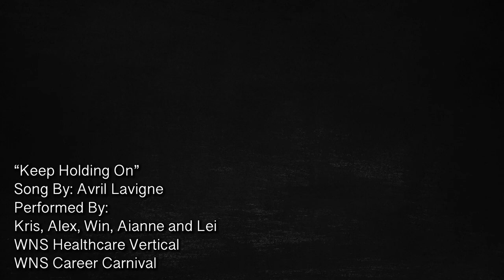Keep Holding On - WNS Healthcare Vertical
Keep Holding On (Cover)
Song By: Avril Lavigne
Performed By:
Kris, Alex, Win, Aianne and Lei
WNS Healthcare Vertical
WNS Career Carnival 2022